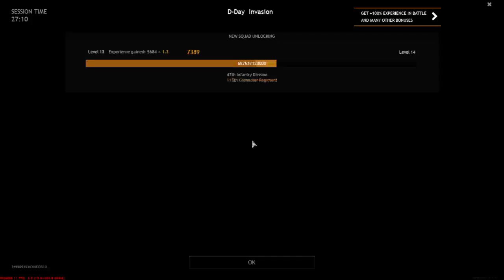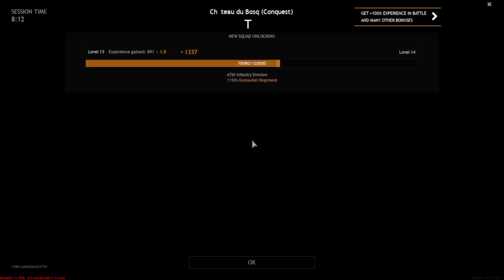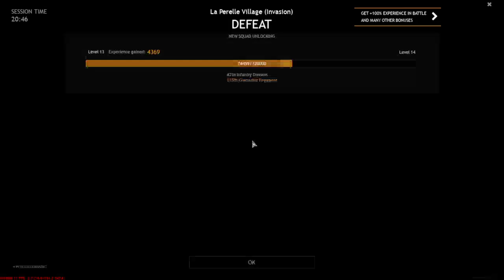Enlisted #8 Normandy Campaign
Don't forget to like and sub, my discord is open to join so feel free to go post videos and memes there, I will react to it in future videos and/or live streams ,feel free to add me in game there is 4 spots open to join me ,I hope we can create a community where we all can play together and have a awesome time

All tipping will go into getting a better Pc setup ,tips will show up during streaming.

pc setup:

Motherboard: MSI Z97 Gaming 5
Processor: Intel Core I7-4790
Graphics Card: AMD Radeon 6500 XT
Monitor: Samsung 1600x900